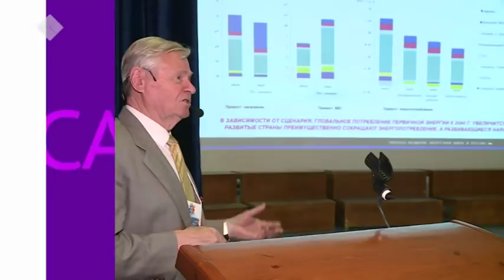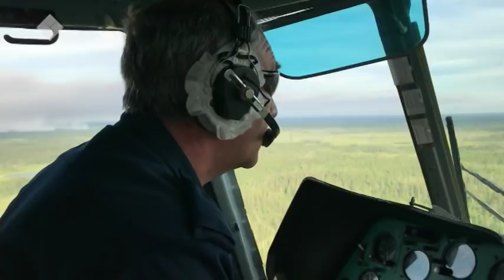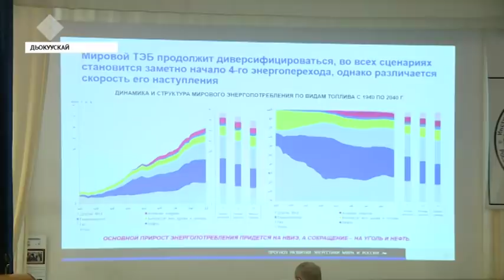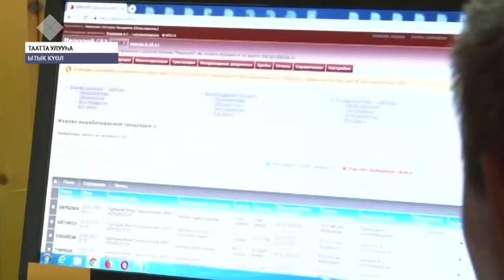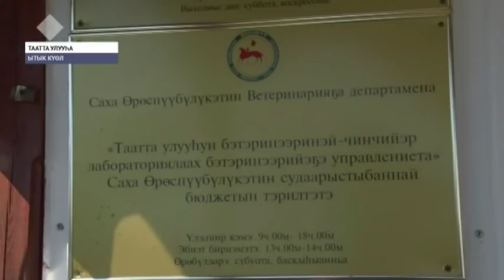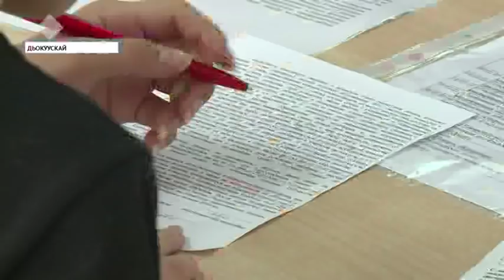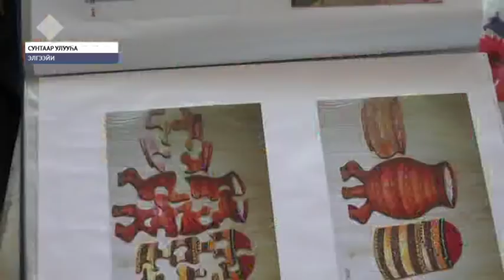«Саха сирэ» информационнай биэрии. Бэс ыйын 24 күнэ, 13:30 ч